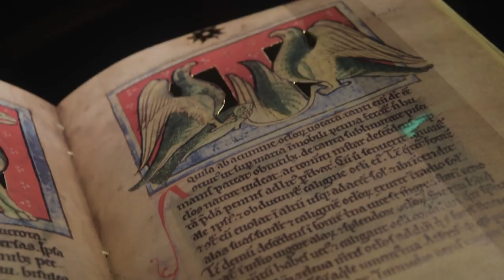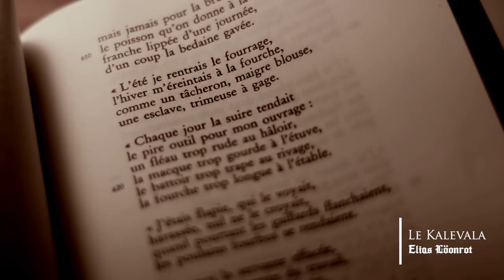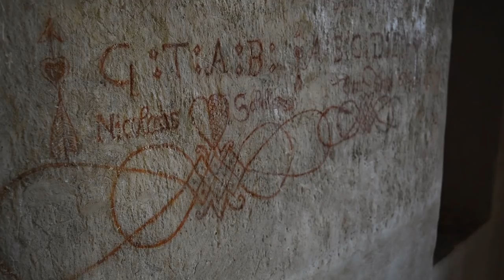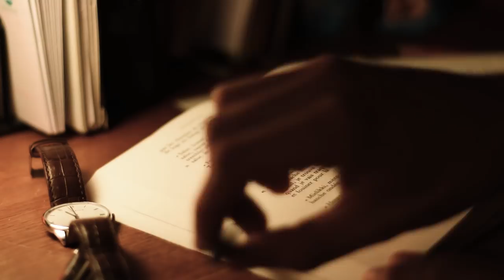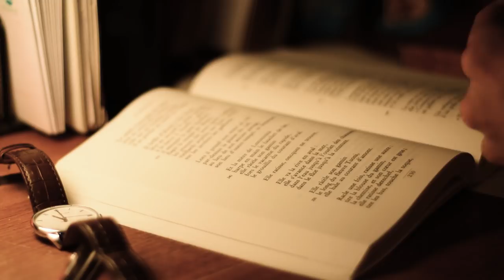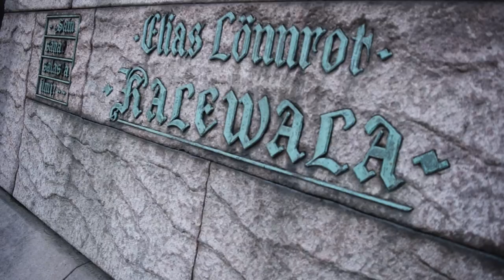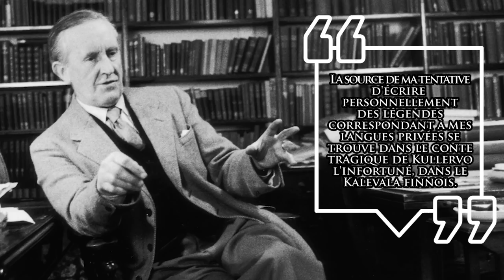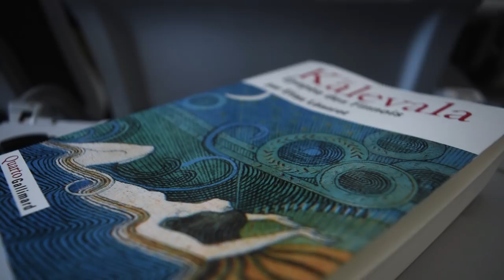Voyage en mythologie finlandaise | #7 L'HOMME LITTÉRAIRE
L'Homme Littéraire #7 - Voyage en mythologie finlandaise

     Avez-vous déjà essayé de lire les livres des lieux que vous visitez? Il y a peu, j'ai eu la chance de voyager en Finlande et je me suis alors intéressé à la mythologie finlandaise, principalement au Kalevala d'Elias Lönnrot. Dans cette vidéo, je l'espère, vous découvrirez quelques personnages de cette mythologie fascinante faite de bardes épiques et de chants grandioses.
     Merci encore à Bab'z pour son travail sur la miniature de la vidéo.
     Petite précision. Quand j'utilise le mot "nordique" dans cette vidéo, je l'utilise principalement dans son sens géographique. La Finlande est un pays nordique aux côtés du Danemark, de la Suède, de l'Islande, etc. Les mythes ici racontés ne font donc pas partie de la "mythologie nordique" à proprement parler, puisqu'il n'y est pas question de l'Edda poétique, de Thor, d'Asgard, comme je le dis dans la vidéo. En revanche, ce qui est intéressant, c'est que la Finlande possède en quelque sorte sa propre mythologie nordique, avec les personnages évoqués dans cette vidéo.
     Je tiens aussi à m'excuser pour la prononciation sûrement fautive de tous les noms et mots finnois de la vidéo. Vous comprendrez facilement que, contrairement à ce grand fou de Tokien, je n'ai jamais étudié une seule fois dans ma vie le finnois...!
     Enfin, je me dois de mentionner le fait que la majorité des informations de cette vidéo proviennent de l'excellente introduction de Gabriel Rebourcet, dans l'édition Quarto Gallimard du Kalevala. Cette traduction est une perle. Le traducteur a fait un travail colossal, il y a passé plus d'une dizaine d'années, avec une rigueur dans la versification et le vocabulaire absolument admirable. Certains choix de traduction m'ont laissé bouche bée également. Pour retranscrire la langue vieillie du Kalevala, le traducteur a fait le choix de n'utiliser aucun mot apparu après 1550 dans notre langue. D'où une langue française très vieillie, mais ô combien poétique.

Bibliographie:

Fewster Derek, Risto Hakomaki, Mikko Haro, Raila Kataja, Minerva Keltanen et Jouni Kuurne, The National Museum of Finland, Helsinki, The National Bord of Antiquities, 2015.
Lönnrot Elias, Le Kalevala, Gabriel Rebourcet (trad.), sans lieu, Gallimard, coll. « Quarto Gallimard », 2010.
Ferré Vincent (éd.), Dictionnaire Tolkien, Paris, CNRS Editions, 2012.
Ferré Vincent, Tolkien: sur les rivages de la Terre du milieu, Paris, Pocket, coll. « Agora », 2001.

Crédits (tout est dans le document)

Ossuary, Kevin Mac Leod
Lost Frontier, Kevin Mac Leod